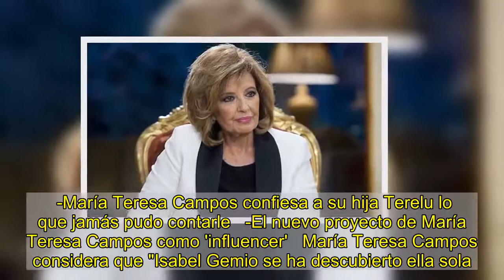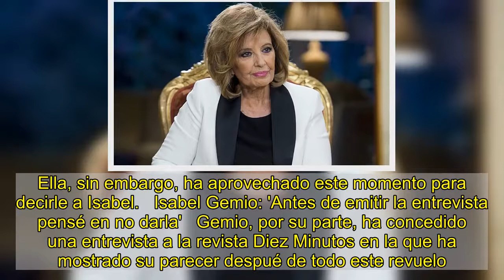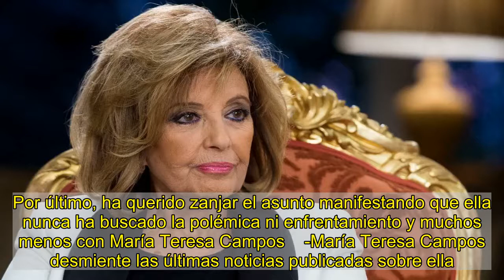María Teresa Campos, rotunda: 'No quiero oír hablar nunca más de Isabel Gemio'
La entrevista que realizó Isabel Gemio a María Teresa Campos está haciendo correr ríos de tinta y no parece que la tensión entre ambas presentadoras se vaya a relajar, sino más bien todo lo contrario. El programa de Ana Rosa Quintana se ha puesto en contacto con María Teresa para conocer si continua su malestar, pero la comunicadora se ha mostrado tajante y asegura que ".   -     Isabel Gemio ha dicho que con la entrevista y que fue  añadió. En cambio , tal y como ha comentado Pepe del Real y acudió por “corresponder con el gesto que había tenido ella”, ya que Isabel Gemio había sido entrevistado previamente por María Teresa en su programa de Youtube, Enredados.   Nada más comenzar la entrevista, la madre de Terelu Campos "se encontró con una pregunta bastante incómoda" sobre cómo se sentía a punto de cumplir los 80 años. El problema es que a medida que transcurría la charla "en vez de rebajar el tema, no supo llevar la entrevista".   -María Teresa Campos confiesa a su hija Terelu lo que jamás pudo contarle   -El nuevo proyecto de María Teresa Campos como 'influencer'   María Teresa Campos considera que "Isabel Gemio se ha descubierto ella sola. ". De hecho, la malagueña parece sorprendida ante la cantidad de personas que se han posicionando en contra de Isabel Gemio "Me llama la atención la de personas que han salido para criticar a Gemio".     La que fuera presentadora de ¡Qué tiempo tan feliz! ha confirmado a Pepe del Real que Isabel Gemio "no le ha llamado para intentar aclarar esta situación o para, de alguna manera, arreglar las diferencias entre ellas". Ella, sin embargo, ha aprovechado este momento para decirle a Isabel.   Isabel Gemio: 'Antes de emitir la entrevista pensé en no darla'   Gemio, por su parte, ha concedido una entrevista a la revista Diez Minutos en la que ha mostrado su parecer despué de todo este revuelo.  "El día que Teresa me entrevistó para su programa de YouTube se lo agradecí y la invité al mío y ella aceptó. , explicó. ". Si yo le pregunto por Edmundo es porque ella ha hablado en numerosas ocasiones de este tema, nada más que por esa razón. ”, continuó explicando.   En cuanto  la que fuera presentadora de Sorpresa, sorpresa contó, pero se niega a revelar el contenido de los mismos. Por último, ha querido zanjar el asunto manifestando que ella nunca ha buscado la polémica ni enfrentamiento y muchos menos con María Teresa Campos    -María Teresa Campos desmiente las últimas noticias publicadas sobre ella